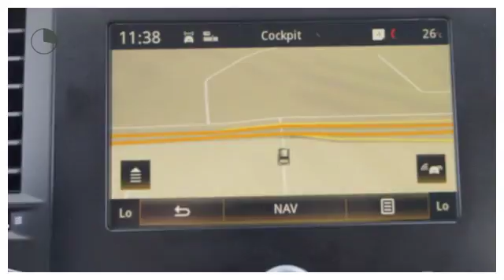Renault Mégane TCE 130pk Bose (CAMERA/R-LINK/Climate/PDC/17''LMV)